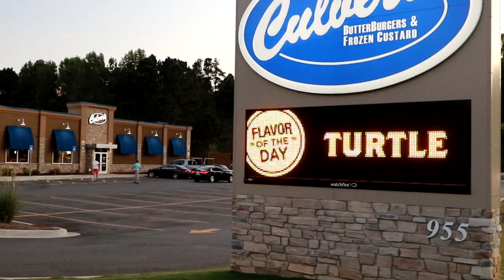Culver's Pretzel Burger Review | Haus Pub Burger | Culvers menu Joe is Hungry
Culver's Pretzel Haus Pub Burger Returns | Review | Joe is Hungry

With Oktoberfest ramping up, Culver’s welcomes back the Pretzel Haus Pub Burger at participating locations.

The Pretzel Haus Pub Burger features a soft pretzel bun sandwiching a pair of Midwest beef patties, find two kinds of real Wisconsin cheddar cheese, crispy bacon, tangy pickled onions and signature bistro sauce.

The returning fan-favorite can be found at participating locations for a limited time, while supplies last.

Pretzel and cheese go together famously on our new Pretzel Haus Pub Burger. Beneath our soft pretzel bun, you’ll find two kinds of real Wisconsin Cheddar layered with fresh, never frozen beef and crispy bacon. Topped off with tangy pickled onions and our signature Bistro Sauce. But it's only here for a limited time.

The Fuzzy Cat Productions Family

Produced in the Railroad City
   of Fairmount Georgia

                Soundtrack

Equipment
Canon EF-S 10-22mm f/3.5-4.5 USM SLR Lens for EOS Digital SLRs
Viofo Dash Cam
Vegas Pro 17
Fovitec Bi Color 600 XB LED
Vanguard Alta Pro 263AP